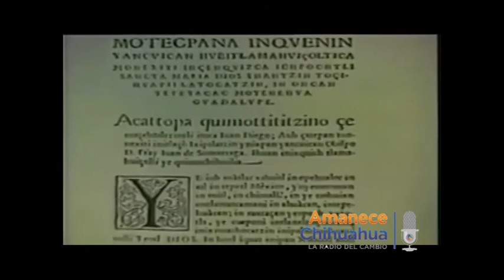AMANECE CHIHUAHUA 11 DIC 2016